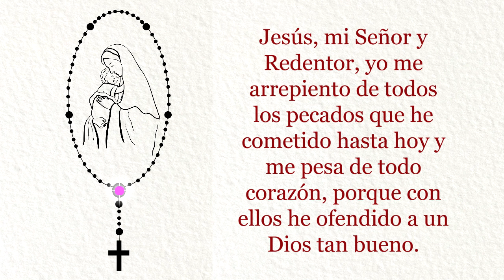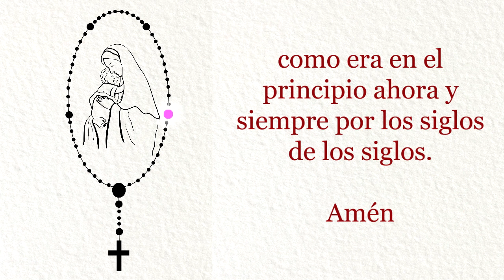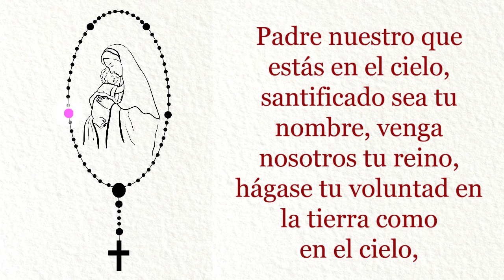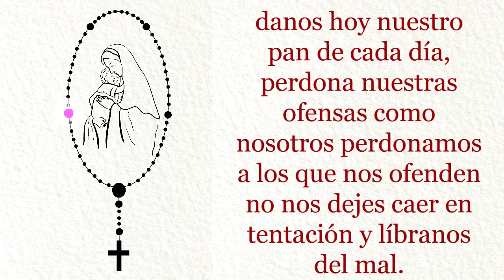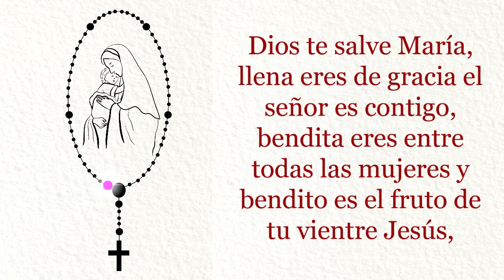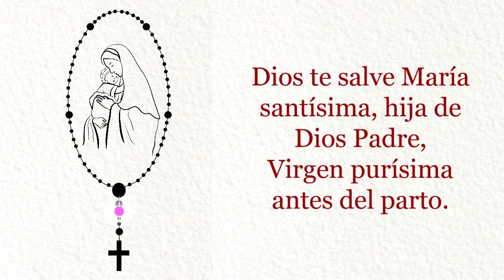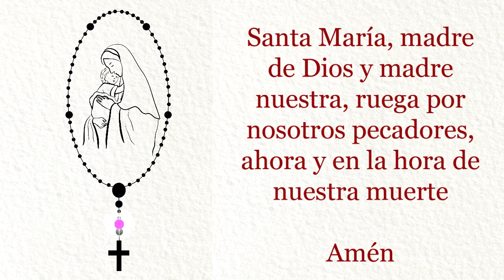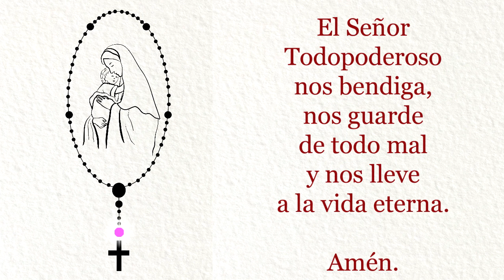El Santo Rosario Corto de Hoy (Santo Rosario Universal)